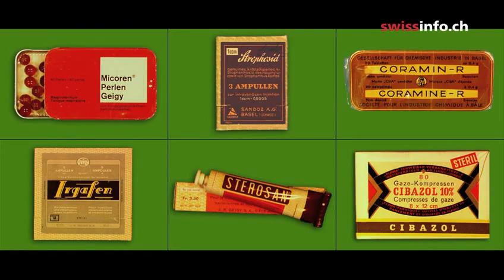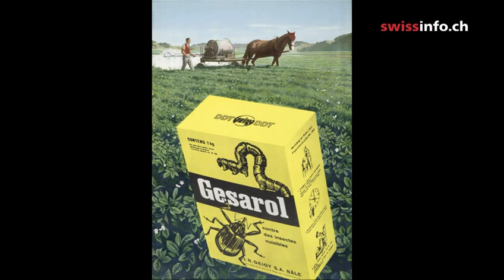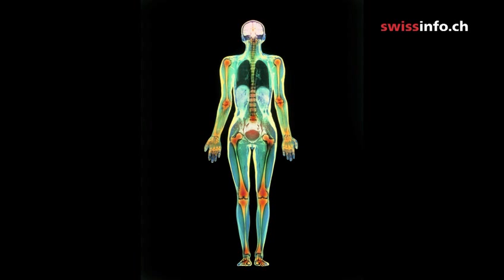Chemical reactions:chemistry history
It all began with the textile industry, which made use of charming products such as sulphuric acid and caustic soda. In Switzerland attention soon turned to dyes, then medicines, herbicides, insecticides and fragrances.

Today, chemistry is responsible for thousands of products, promising a wonderful future. It is slowly creating its green revolution, turning the page on a recent history tainted by pollution and catastrophes.